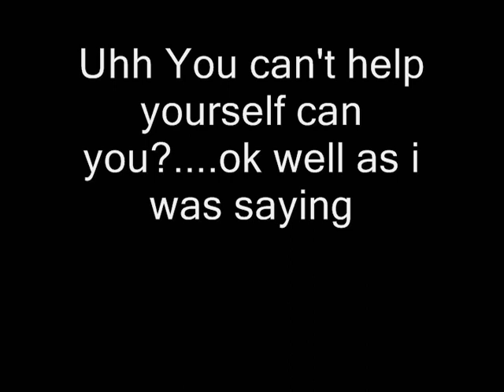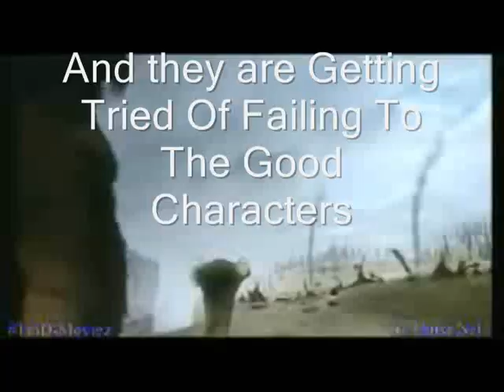The Characters-Villain Week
a funny video i made for the Villains of Sailor Moon.

It was suppost to be scary but Thanks to Mina-Sailor Venus,Homer Simpson & Spongebob for messing it up for them
they wanted to attack us at the end

p.s sorry if i kept on useing the same evil laughs

Music Megaman X Stage Select